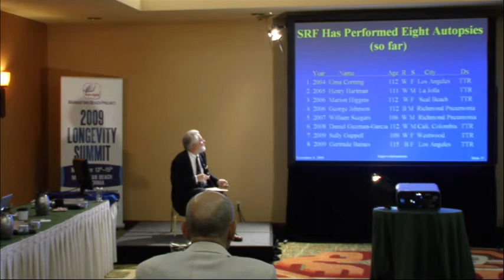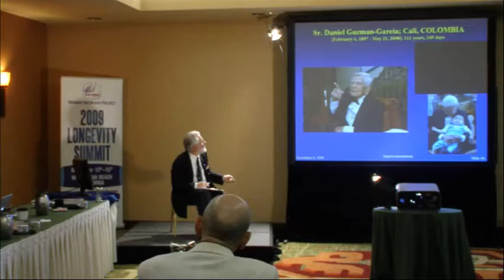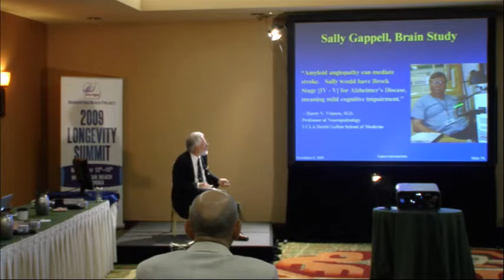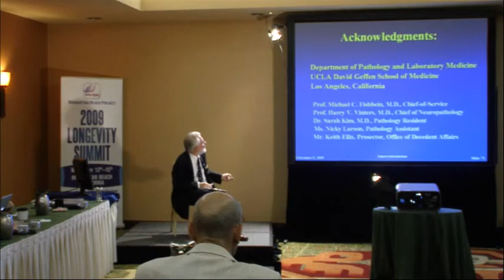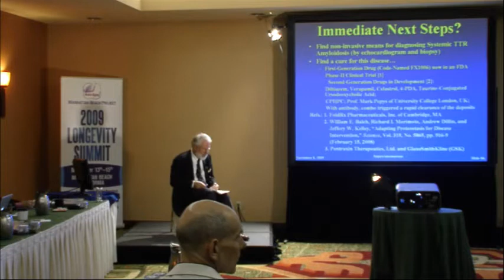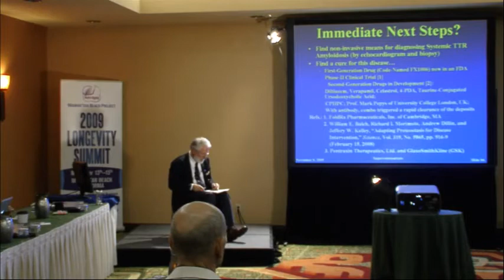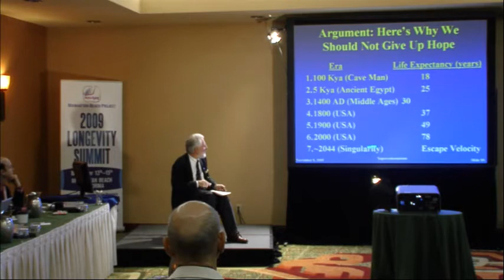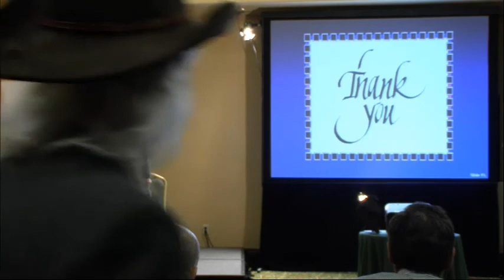Part 3: Supercentenarian Researcher Stephen Coles, M.D., Ph.D.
Secrets of the Oldest Old. Famed UCLA researcher discusses anti-aging interventions, causes of aging and senescence, reasons some people live past age 100.